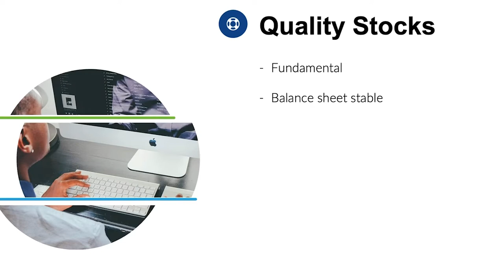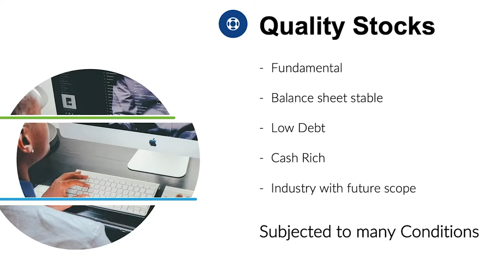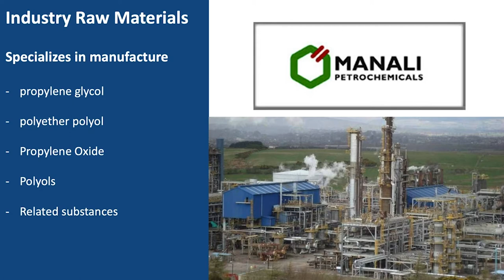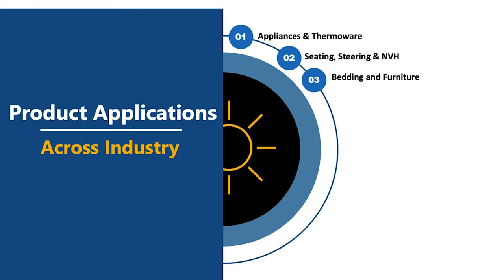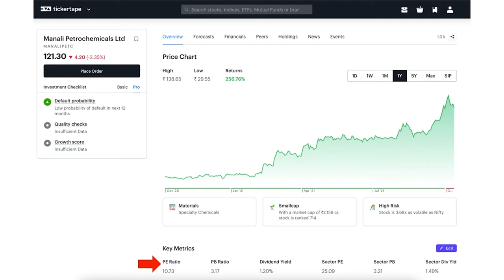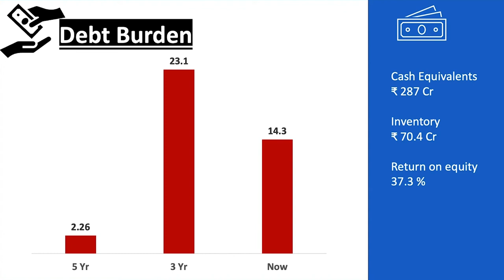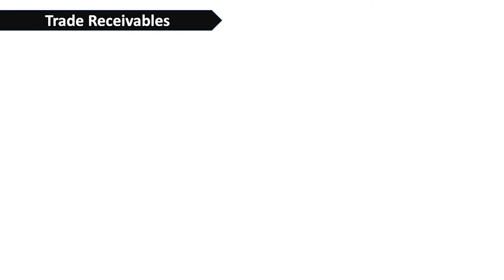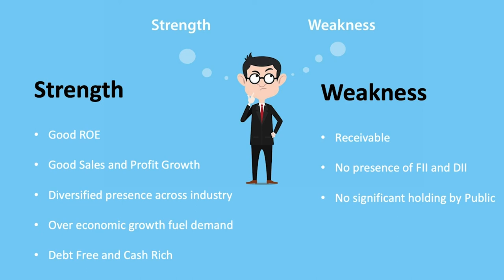Fundamental Analysis of Penny stocks | Small Cap and Penny Stocks | How to invest in Penny Stocks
Share market is subject to Market Risk. Aceink Youtube channel, Bharath Shankar and any person associated with this channel accepts no liability for any kind of content uploaded on this channel or accept no responsibility for any direct, indirect, implied, or any other consequential damages, arising, directly or indirectly on account of any action taken based on the information provided on this youtube channel. We request everyone not to take our content too seriously.

equity investment
buy shares
derivative trading
commodity trading
investment companies
trading platforms
indian broker
trade advisor
best trading website india
top brokers
trading signals
currency market in india
equity portfolio
investment companies in india
best equity
forex trading wiki
fx market
nifty prediction
nifty call
mcx tips
commodity tips
share tips
stock tips
intraday calls
nifty tips
stock market tips
stock advice